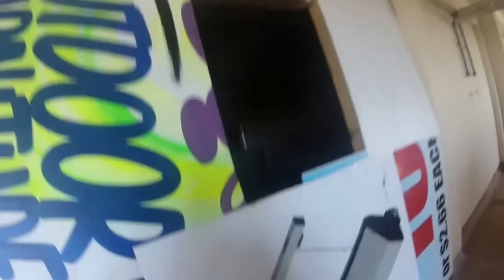CQB Multi Team Roaming CTF (2 person teams) - TAG - 14th October 2012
Highlights from sundays last game.

Winning team was Fumbles and Sneakers.

Epic casual nade throw right at the end.

Using TM PX4, GoPro Hero 2 HD and Tornados.

Teamed with Reapernet.